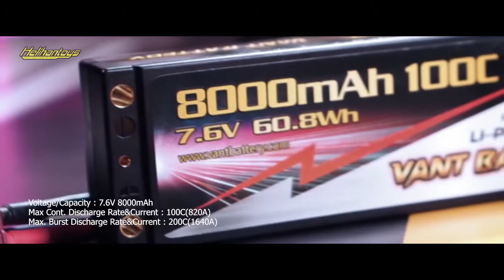VANT 8000MAH 7.6V 100C HARD CASE LIHV BATTERY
Vant 8000mAh 7.6V 100C Hard Case Battery LIHV

Specification :
-Battery Type : Lihv
-Connector Type : T Plug
-Voltage/Capacity : 7.6V 8000mAh
-Max Cont. Discharge Rate&Current : 100C(820A)
-Max. Burst Discharge Rate&Current : 200C(1640A)
-Weight Battery (g) : 309gram without box
-Product Size : 138 x 47 x 25,1mm

Roar Approved